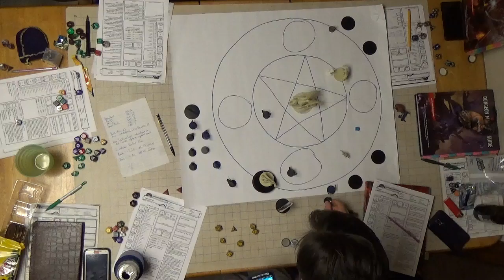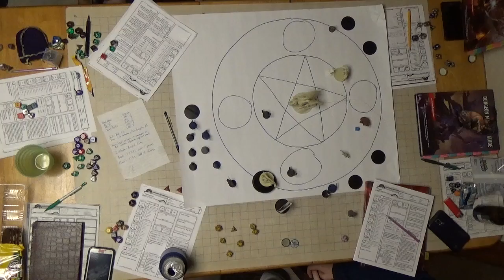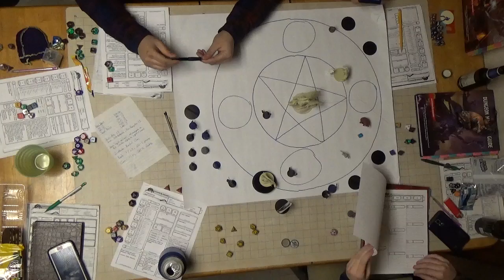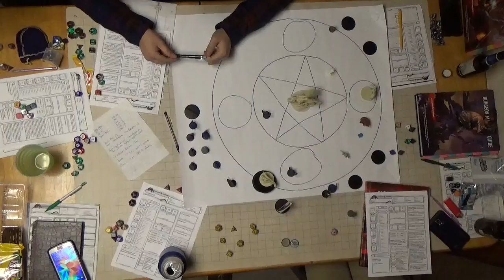F A T E Session 18 Part 7 The Dragon Rises